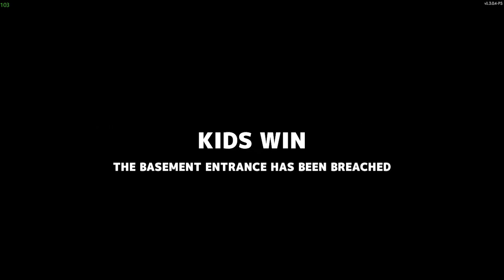Playing some secret neighbor